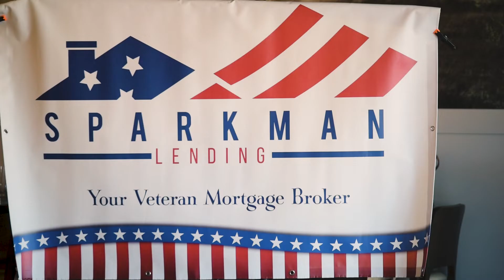Nashville Events Video & Photography - Greg Pihs highlight sample 10/18/22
"Mike and Heather are easy to work with, do awesome work, and most important, they show up!"

We can help cover your next Nashville, TN business conference, luncheon, seminar, or other speaking event. Video and/or photography. We also specialize in short form documentary business video when you need an unscripted genuine glimpse into your business, giving people a true sense of what it's like to work with you, or work for you.